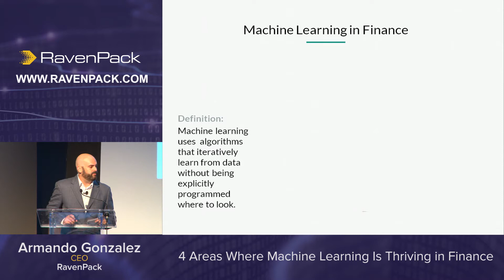4 Areas Where Machine Learning is Thriving in Finance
Armando Gonzalez, RavenPack CEO, discusses the 4 key areas where machine learning is thriving in the financial sector.

RavenPack is the leading big data analytics provider for financial services. Financial professionals rely on RavenPack for its speed and accuracy in analyzing large amounts of unstructured textual content. The company’s products allow clients to enhance returns, reduce risk and increase efficiency by systematically incorporating data-driven insights on news, social media and proprietary textual content in their models or workflows. RavenPack’s clients include the most successful hedge funds, banks, and asset managers in the world.